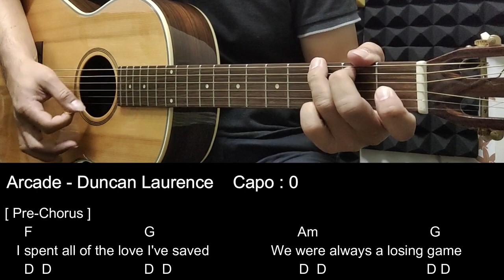Arcade - Duncan Laurence - Guitar Tutorial cover with Chords / Lyrics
Capo=0
Chord= F / G / Em / Fmaj7 / Dm / Am / C